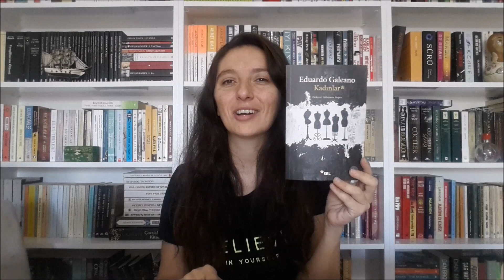Çekiliş & Teşekkür I 1000 Kişi Olduk! :) - Kapandı -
**Lütfen Burayı Genişletin**

Çekiliş 10 Aralık itibariyle kapanmıştır. Hepinize katılımını ve güzel dilekleriniz için çok teşekkür ederim. Kazanan belli olunca instagram üzerinden duyurusunu yapacağım.

Merhaba Arkadaşlar;

İlk videodan bu yana 6 ay geçti, 2 aylık bir ara ile beraber gerçek zamanlı olarak 4 aydır video yüklediğim bu kanalda ilk günden beri desteğini esirgemeyen ve beni yanlız bırakmayan sizlere ufak bir teşekkür olarak kabul edin bu çekilişi. Gönül isterdi ki herkese birer kitap hediye edebileyim; ama şimdilik ona gücüm yetmiyor :) Çekilişin detayları zaten videoda mevcut. Merak ettiğiniz ya da aklınıza takılan bir şey olursa ayrıca yorumlar aracılığıyla sormaktan çekinmeyin.

Bitiş tarihi :10 Aralık 2016. Bu 1 ay süresince katımak isteyen ve kanal abonesi olan herkesin katılımına açık. Videoda söylemeyi unutmuşum belki aklına takılan olur, kargo gönderim ücreti bana ait. Onu da eklemiş olayım. :)

İyi Seyirler. :)